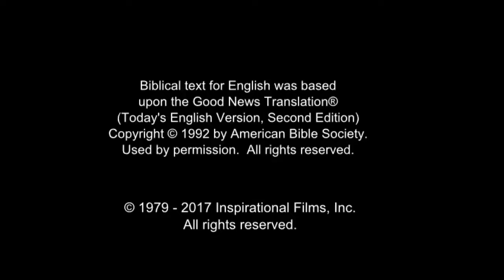India! Very Very Very Good News! Jesus is Risen! Risen Jesus Saves!!! HD(19)